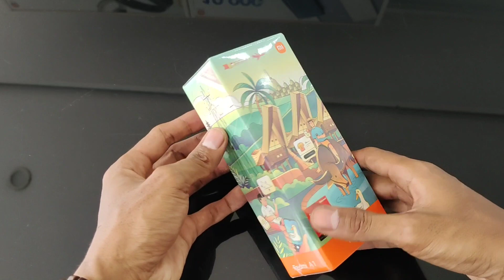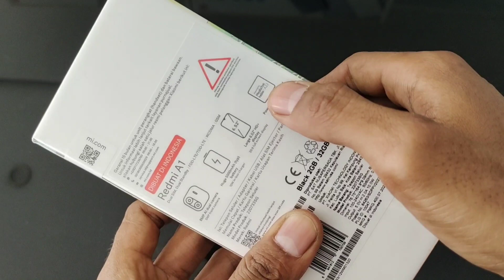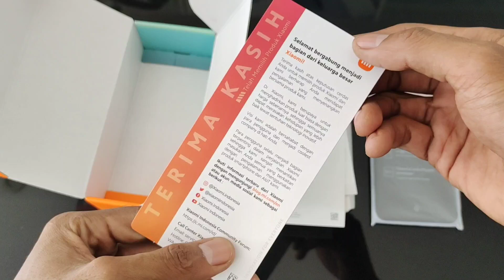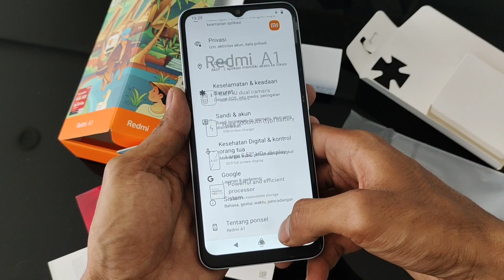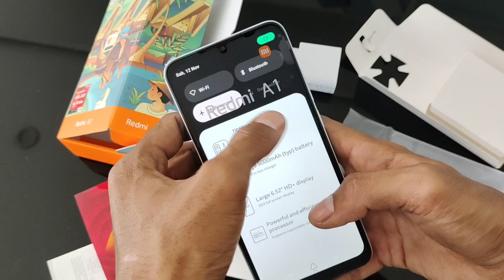Unboxing Xiaomi Redmi A1 | Hp Xiaomi 1 Jutaan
Unboxing Xiaomi Redmi A1 | Hp Xiaomi 1 Jutaan,redmi a1 memiliki ram 2/32 dan 3/32 kamera redmi  a1 belakang  8 mp buat dan buat depan 5 mp
chiset redmi a1 yaitu Helio A22 Harga xiaomi redmi a1 berkisar di 1 Jutaan
Buat perbandingan Xiomi redmi a1 teman teman bisa membandingkan diantaranya,Redmi a1 vs Redmi 9a,Redmi a1 VS Realme c30